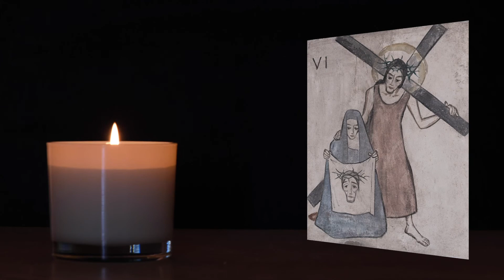Veronica wipes the face of Jesus: Stations of the Cross 6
The sixth Station of the Cross, part of a series for Lent 2020